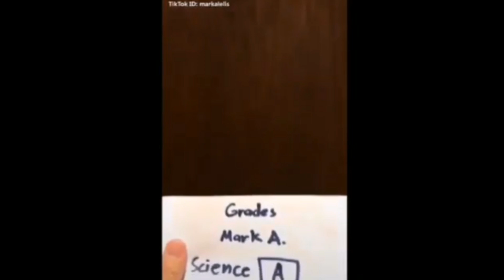Tiktok Compilation 1 Funny videos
Filipino Funny Tiktok Moments
Video Compilation.